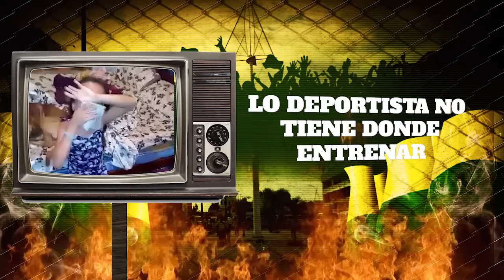Junior Jein - FUCKING ESMAD - Video Lyric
FUCKING ESMAD